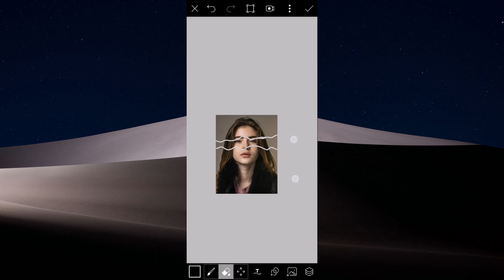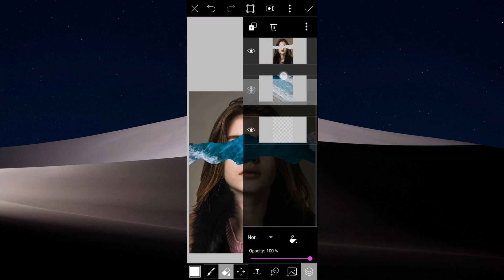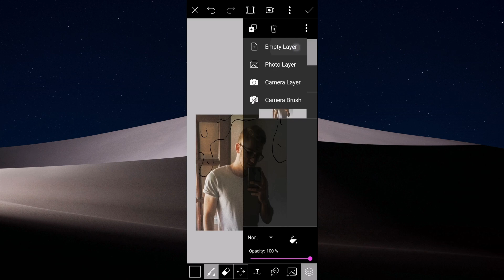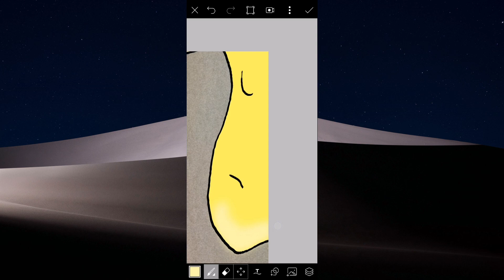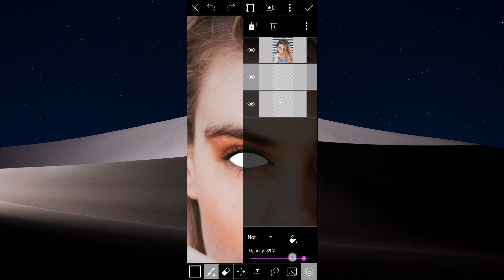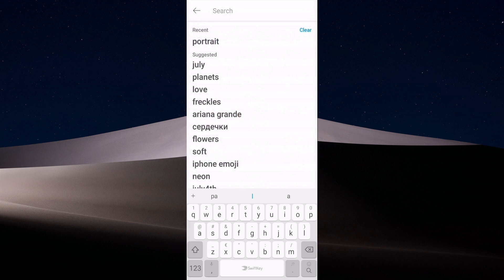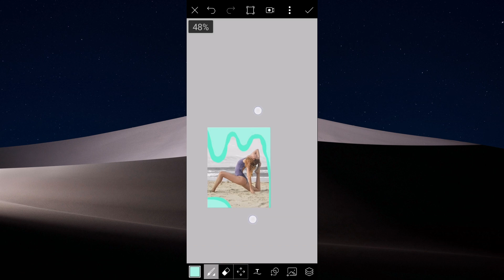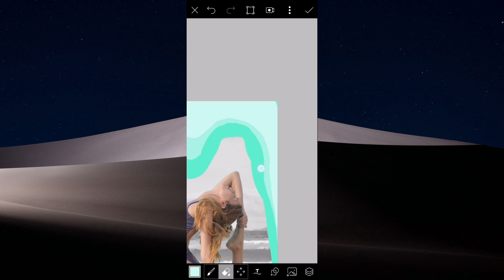PicsArt Tutorial | Make Cool Instagram Photos